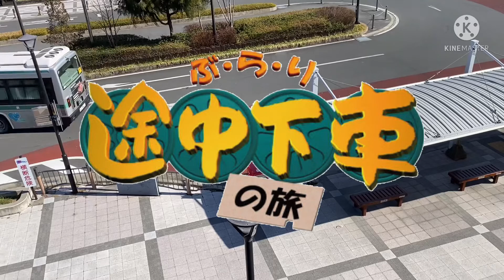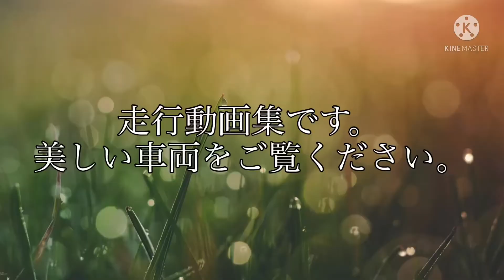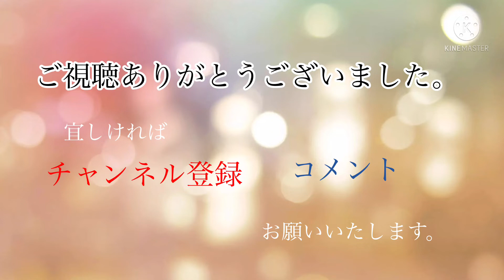【鉄道模型】激アツNゲージ走行会inポポンデッタ浜松市野 遠鉄バス乗車記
浜松市野での走行会の様子です。
遠鉄バス乗車記録として上島イオン線を取り上げております。
再生時間はこちらから↓
0:00バス乗車記録
3:19雑談走行タイム
4:08走行動画集